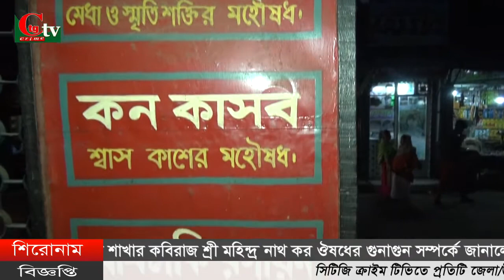শক্তি ঔষধালয় গেন্ডারিয়া শাখার কবিরাজ শ্রী মহিন্দ্র নাথ কর ঔষধের গুনাগুন সম্পর্কে জানালেন